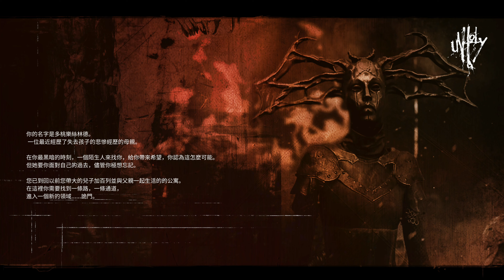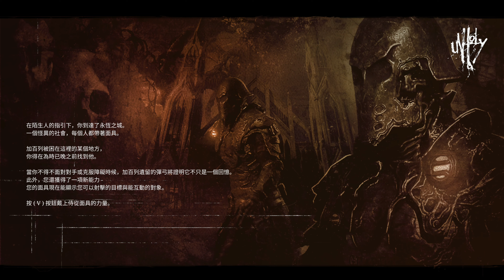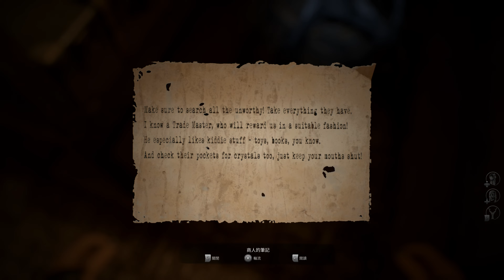詭門 ( Unholy ) 體驗版